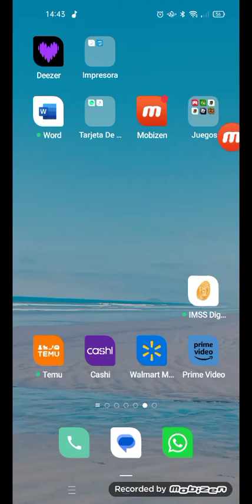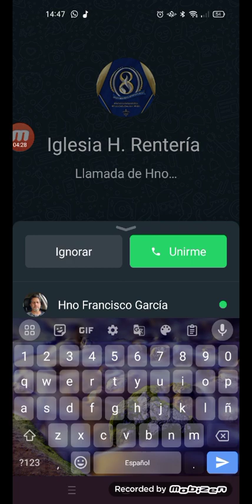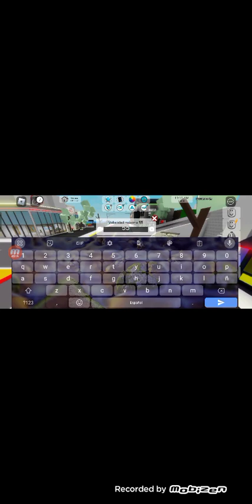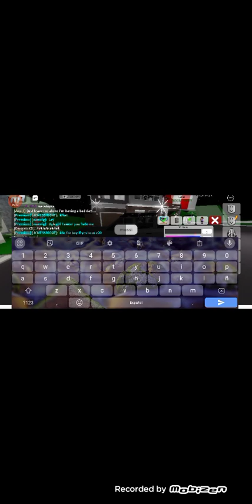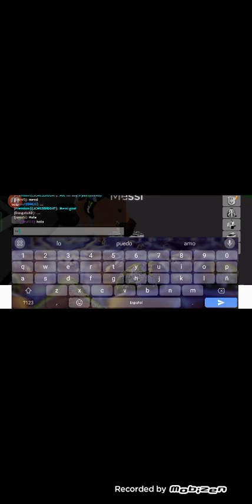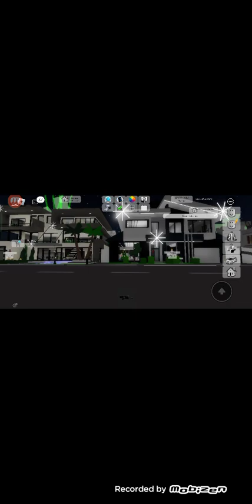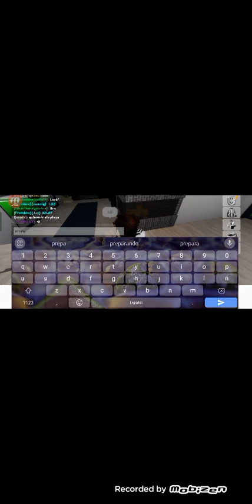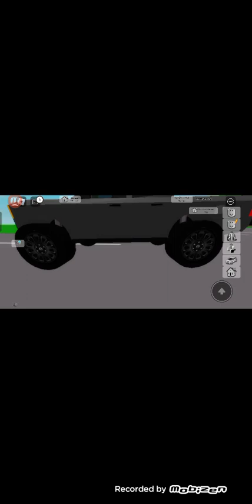24 horas siendo Messi pobre